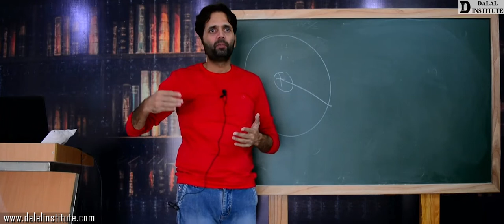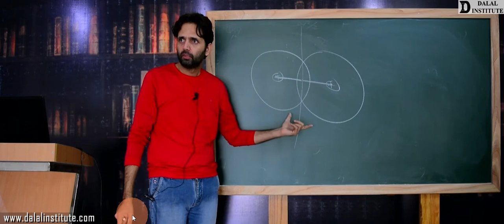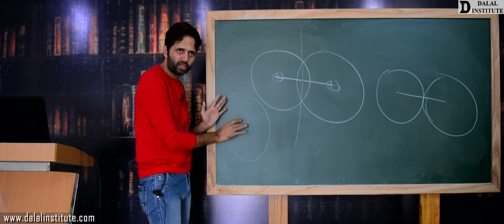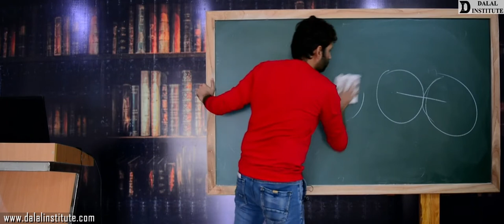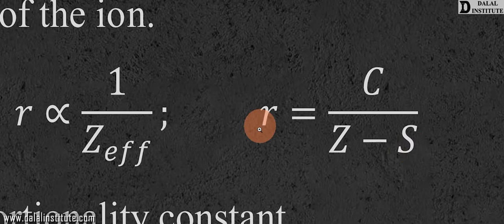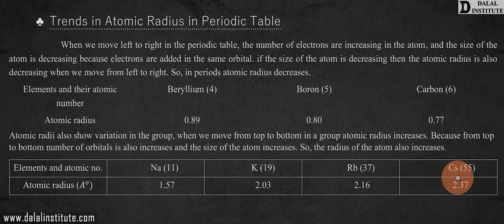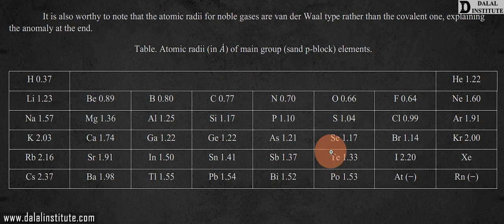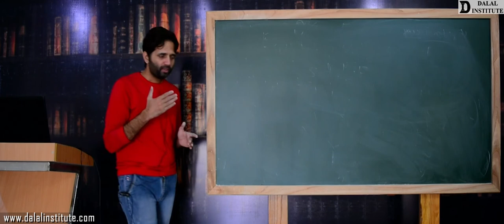Atomic Radius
The "Lecture 251 "entitled " AICV1-2-2-Atomic Radius (Hindi / Urdu)" covers the following topics:
1. Definition of Atomic Radius
2. Types of Atomic Radii
3. Trends in Atomic Radius in Periodic Table
1. Advanced Physical Chemistry – Volume 1
2. Advanced Physical Chemistry – Volume 2
3. Advanced Inorganic Chemistry – Volume 1
4. Advanced Inorganic Chemistry – Volume 2
5. Advanced Organic Chemistry – Volume 1
6. Advanced Organic Chemistry – Volume 2
7. Advanced Spectroscopy – Volume 1
8. Advanced Spectroscopy – Volume 2